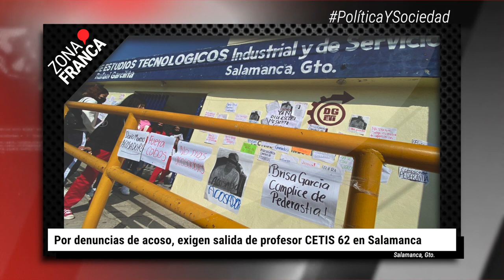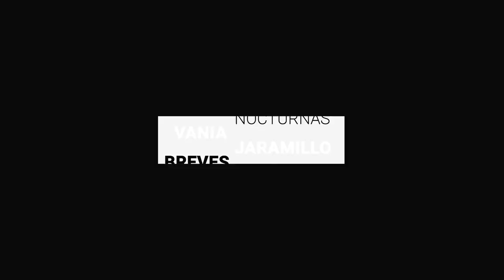Exigen salida de profesor por denuncias de acoso | BrevesDeLaZona📰‼️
Esto es LoÚltimo en Guanajuato
- Por denuncias de acoso, exigen salida de profesor CETIS 62 en Salamanca
- “Mexican Full Moon Tour” de Moonspell llegará a León en febrero